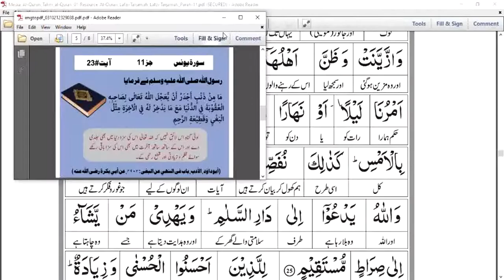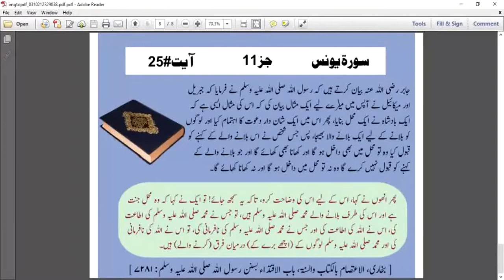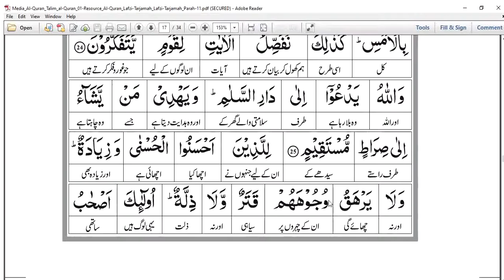Surah Yunus | Verse # 24 to 26 |Lecture 15 |Juz 11 | سورۃ یونس